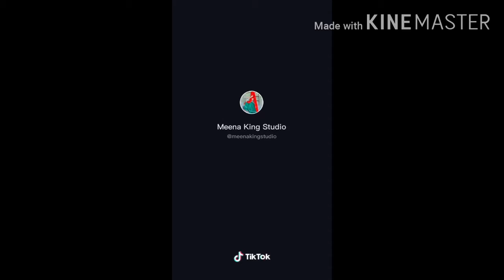sureshsonnda Meena superhit TIK TOK star... suresh singer।।। Dangle geet meena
Tik tok star famous video..
 Any query comment section to contact
 Dangle geet Meena